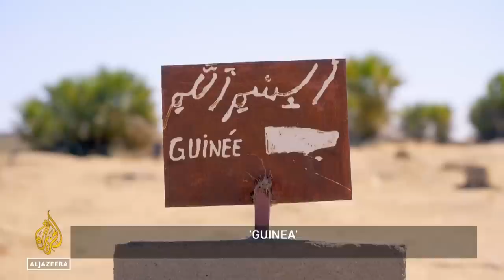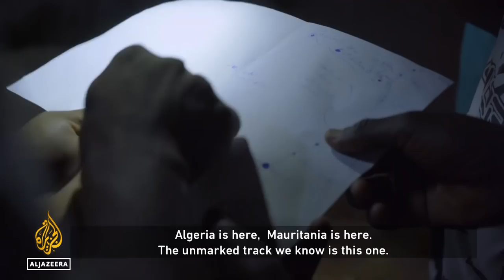The Last Shelter: Cautionary tales from the deadly Sahara Desert | Witness Documentary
For decades, the Malian city of Gao has been a peaceful haven for African travellers.

The Migrant House provides a temporary home to thousands of people every year. The hopeful ones are on their way to Europe. Those whose luck ran out are on their way back to their home towns and families.

They share their dreams and cautionary tales. All around them, new and old wars take place in the endless desert.

A film by Ousmane Zorome Samassekou.